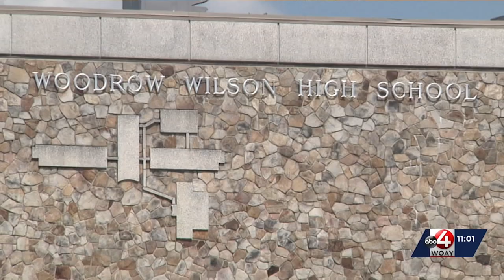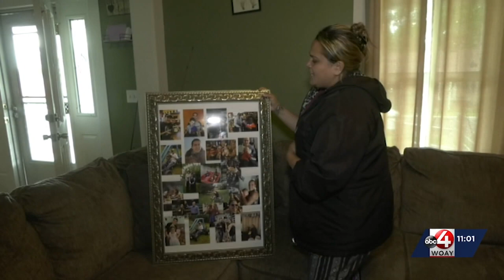"Anyone that ever met him, loved him": Rudy Cerda's sister remembers him one week after his death